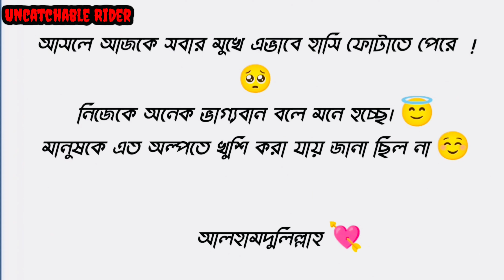Rose day তে গোলাপ নিয়ে কাকে দিলাম!!! Uncatcable Rider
In this video, I’ll show you In this video, I’ll show you Rose day তে গোলাপ নিয়ে কাকে দিলাম!!! Uncatcable Rider

This is a funny video. We try to entertain you by our comedy video and Moto vlogging. I hope you like this video.

এটি একটি মজার ভিডিও। আমরা আমাদের কমেডি ভিডিও এবং মটো ভ্লগিংয়ের মাধ্যমে আপনাকে বিনোদন দেওয়ার চেষ্টা করি। আমি আশা করি আপনার ভিডিওটি ভালো লাগবে।

ABOUT MY CHANNEL:

Welcome to Uncatchable Rider, your go-to channel for comedic moto vlogging! We're here to entertain you with our hilarious videos and bring you a fresh take on Moto blogging. Join us as we explore new motorcycle places and share exciting information about the world of bikes.

We're a one-of-a-kind channel that combines two things we love – motorcycles and making people laugh. Join us as we create funny and entertaining content that will keep you entertained and coming back for more.

Feel free to add me on Instagram/Facebook:  Uncatchable Rider